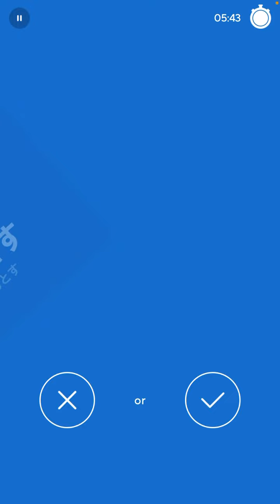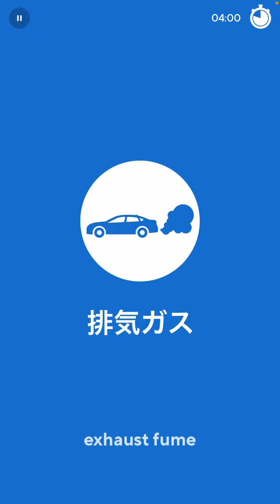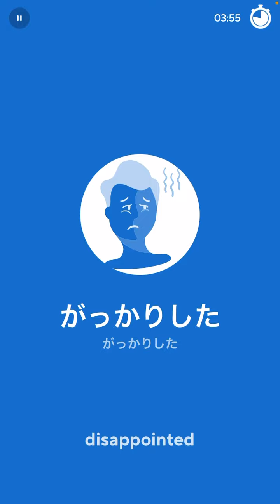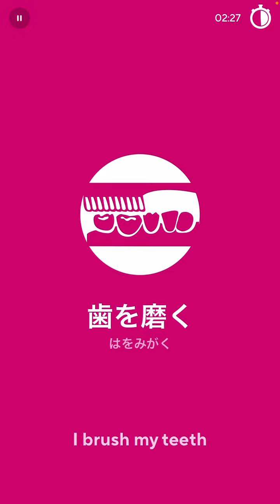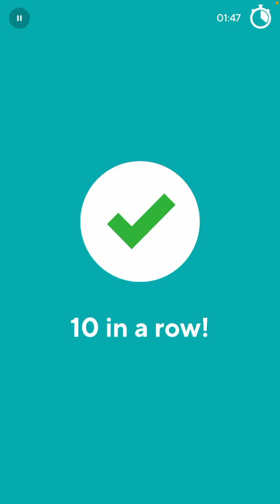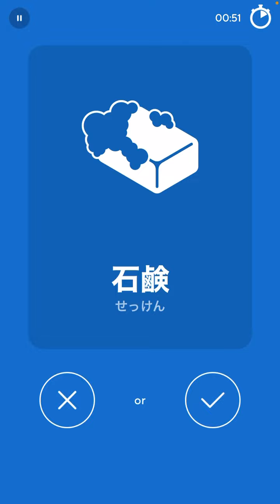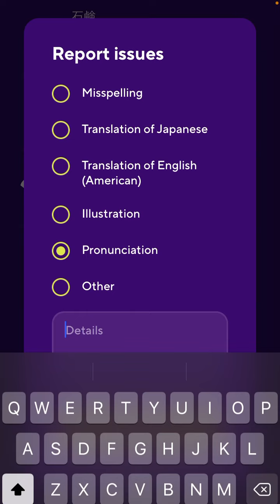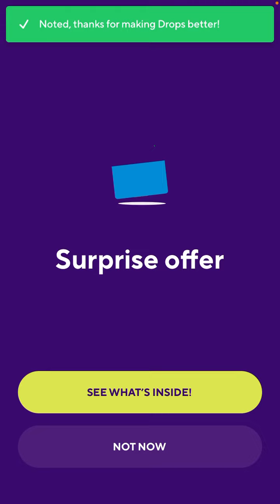2022-11-02 Drops Japanese